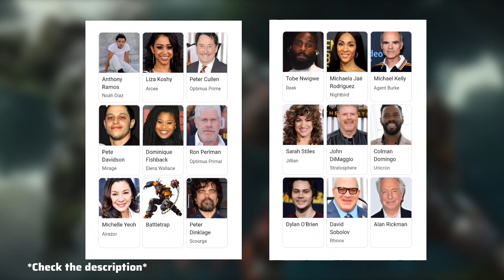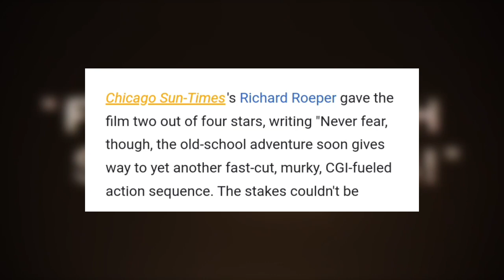Transformers:Rise of the Beasts 2023 movie breakdown(plot,cast,box office, future)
Transformers: Rise of the Beasts is a 2023 American science fiction action film based on Hasbro's Transformers toy line, and primarily influenced by its Beast Wars sub-franchise. It is the seventh installment in the Transformers live-action film series and serves as both a standalone sequel to Bumblebee 2018 and a prequel to Transformers from 2007.